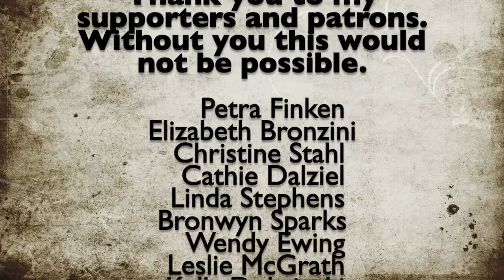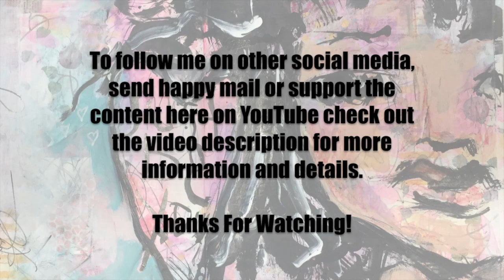Vlog 12-20-20 To 12-26-20